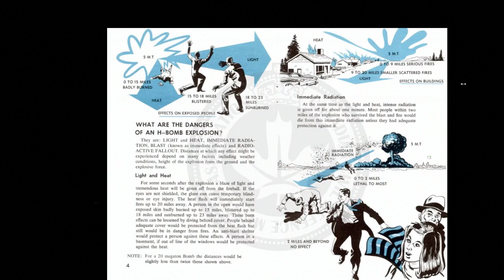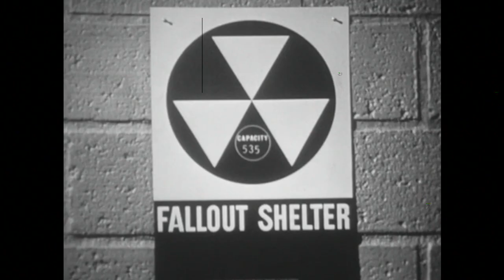What would Canada do in a nuclear war? : A History of Canadian Civil Defence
This is a short video essay that attempts to give a broad overview and exploration of the history of Canada's civil defense and how it would respond to a nuclear threat.

This is by no means exhaustive and should not be viewed as educational. Feel like I left anything out? Let me know!

0:00 Introduction
0:39 From Air Raids to Fallout Shelters
1:44 Diefenbunkers
2:46 What did they accomplish?
3:51 CONPLANS
5:45 Conclusion